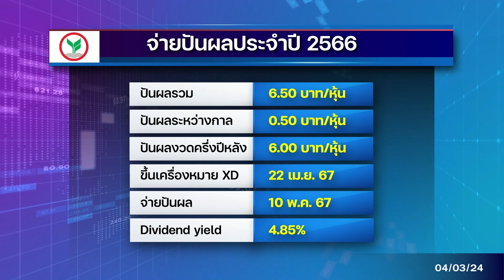SCB-KTB ยีลด์สูง..จังหวะเก็บรับปันผล.!